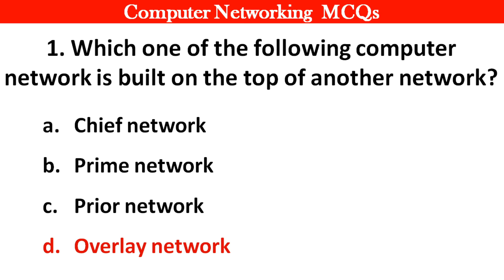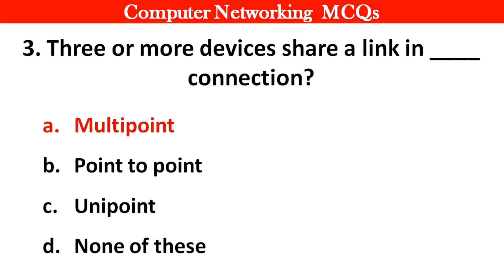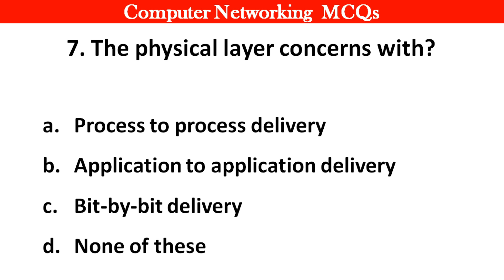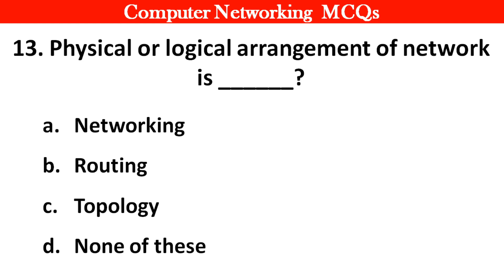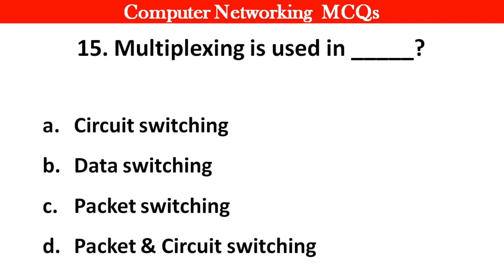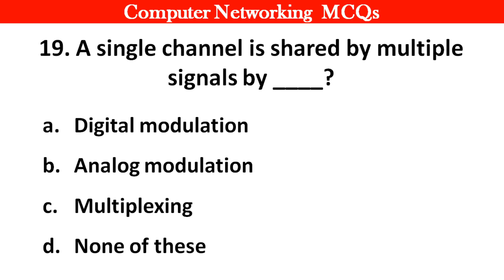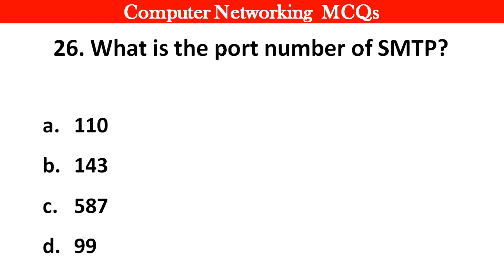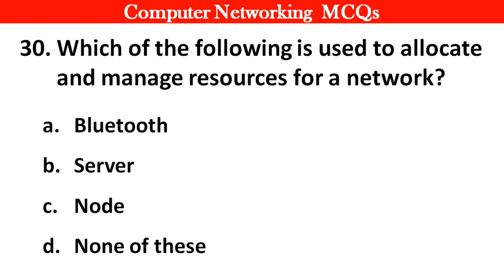Top 50 Computer Networking MCQ Question and Answers - Computer Networking for All Competitive Exams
Top 50 Computer Networking MCQ Question and Answers - Computer MCQ for All Competitive Exams SSC, JKSSB, Banking exam, RRB, Railway exams etc